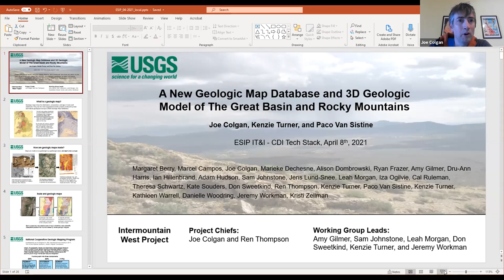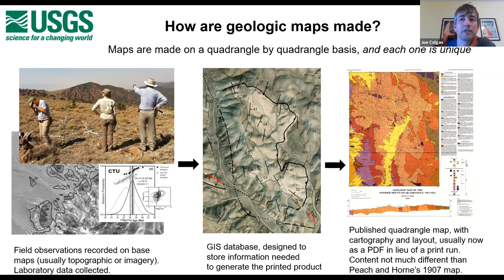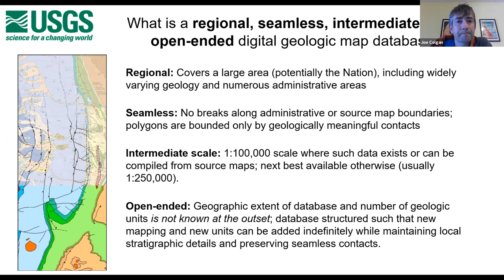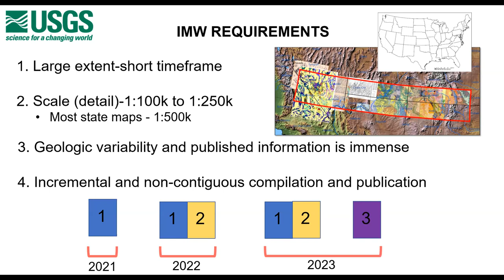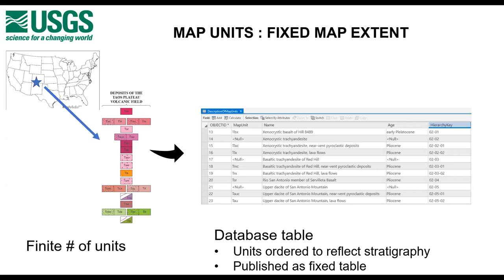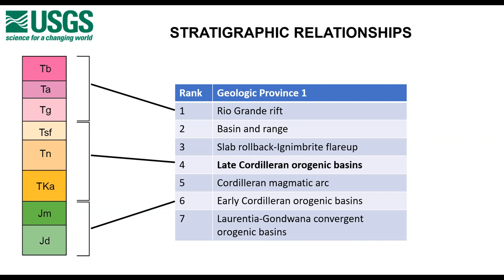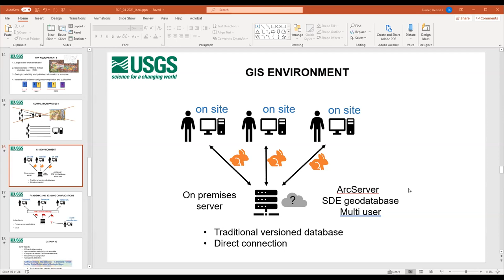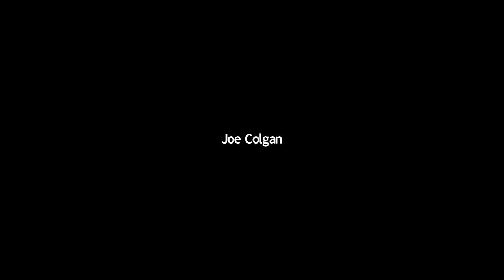Developing A New Geologic Map Database and 3D Geologic Model of The Great Basin and Rocky Mountains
The Geologic Framework of the Intermountain West project was launched with the goal of producing a new digital geologic map database and 3D geologic model of a transect from the Rio Grande rift to the Basin and Range, based on a synthesis of existing geologic maps with new targeted new mapping, subsurface data, and other data sets. This effort integrates disparate map data, resolves inconsistent stratigraphic assignments, and provides an integrated regional geologic map database to further the National Cooperative Geologic Mapping Program’s strategic goal of mapping the Nation. The activity has implemented  new techniques for digital compilation and new procedures for reviewing and publishing large digital geologic data sets. This webinar took place on April 8th, 2021.

Presenters:
Joseph Colgan
Research Geologist- USGS
Geosciences and Environmental Change Science Center

Kenzie Turner
Research Geologist- USGS

Darren (Paco) Van Sistine
Geographer- USGS